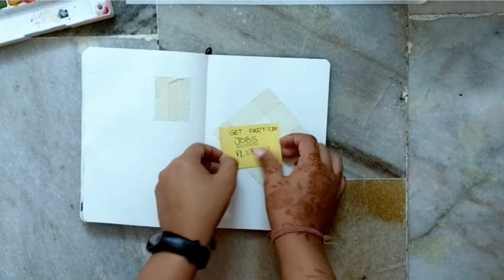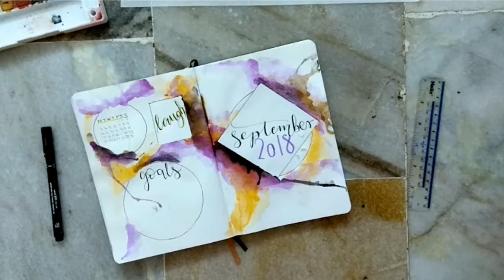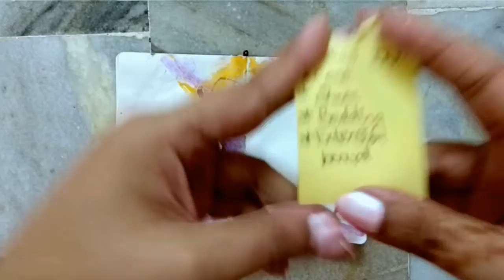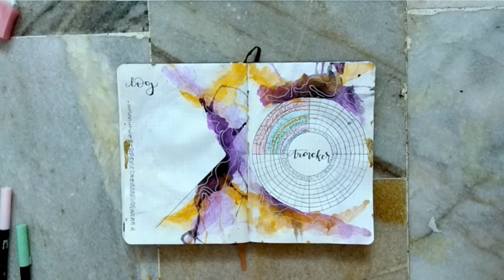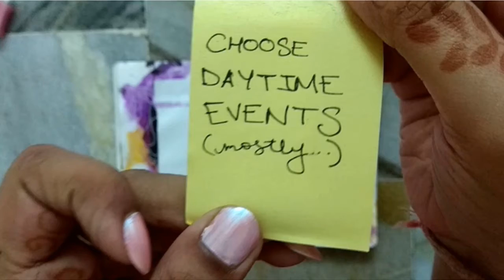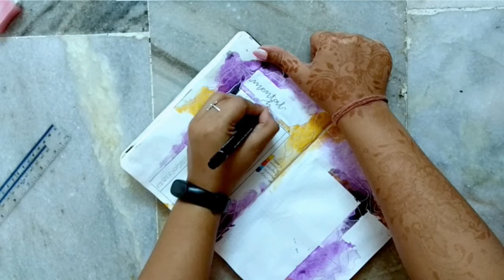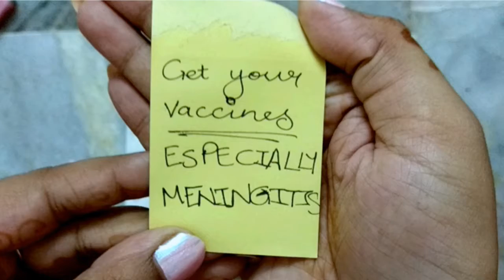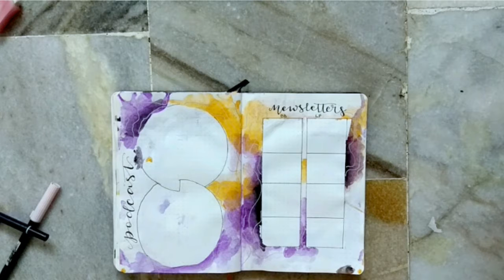SEPTEMBER 2018 PLAN WITH ME + College MONEY SAVING TIPS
You know what's better than one good video? Two good videos.
And what's better than two good videos? TWO GOOD VIDEOS IN ONE!

Today,  we're gonna plan for September 2018 together, and I will share with you my TOP 5 MONEY SAVING TIPS for Uni/high school/just adulthood in general.

LISTEN TO MY FREE PODCAST:
(no really, it's free but you can totally support it!)

Sakura Koi Watercolours - 24 set
Daler Rowney Gold Taklon Synthetic Brushes
Uni Pin Fineliners - 005, 03, 04, 05
Uniball Signo 0.8 gel pen in Silver

Likes and comments are super appreciated, and I'M ALWAYS OPEN TO REQUESTS! :D

Srish xx